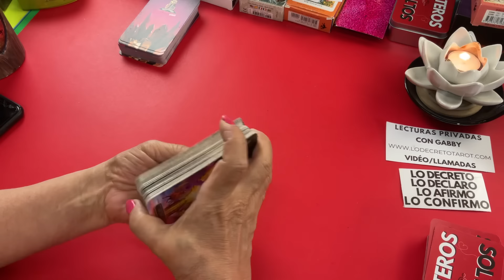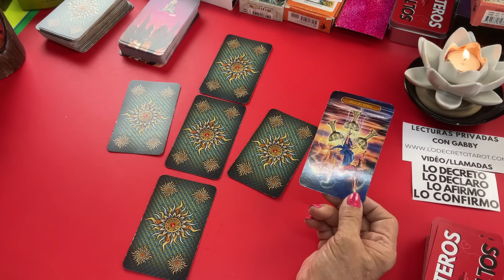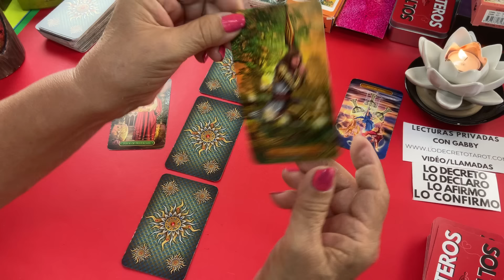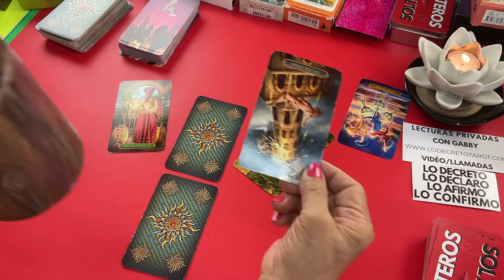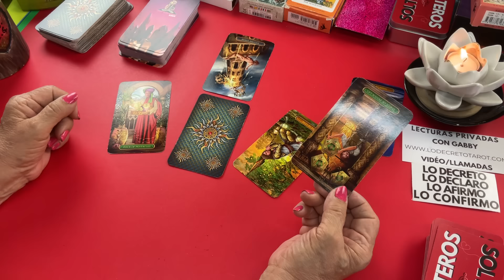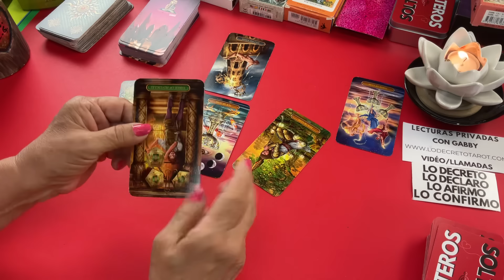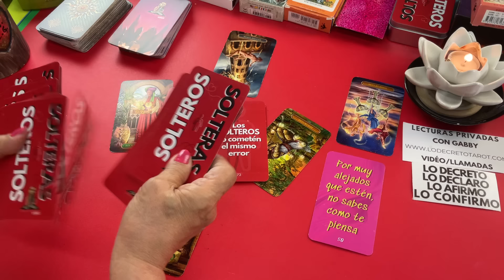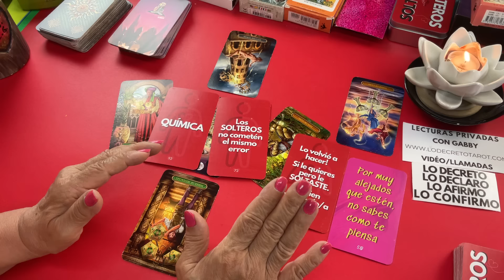TAURO AMOR! No quiere perderte y se está aferrando a tu amor! Qué le pasó ahora?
No quiere perderte y se está aferrando a tu amor! Qué le pasó ahora?